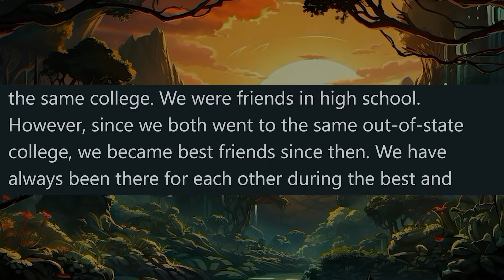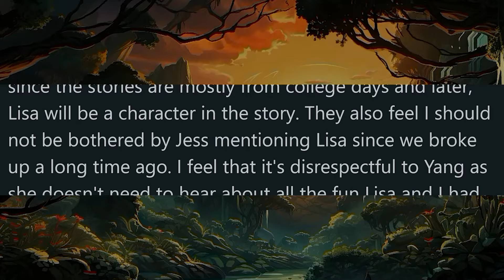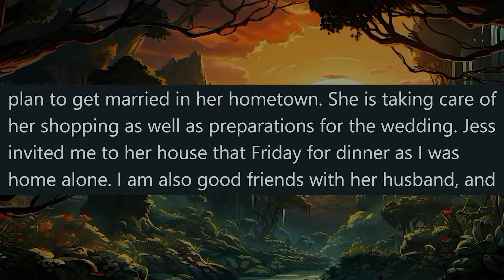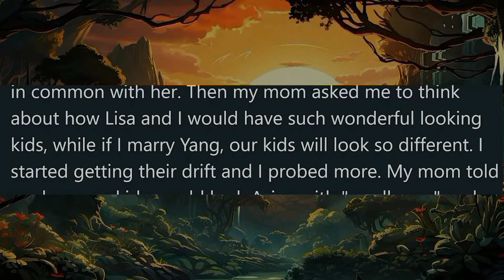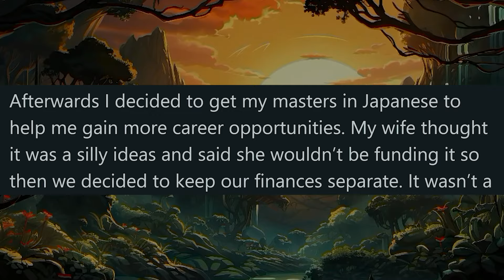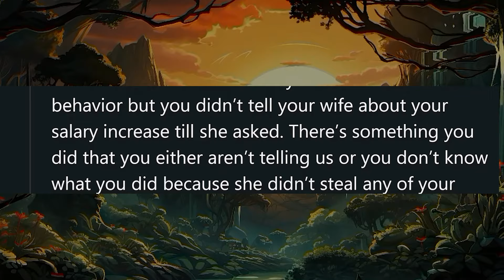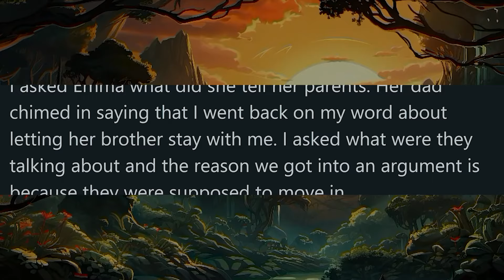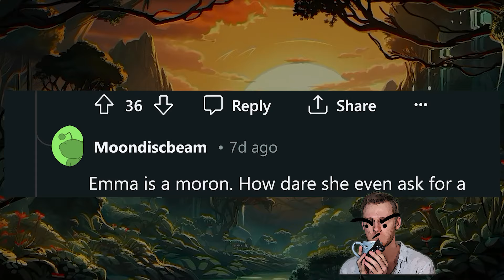The Pathetic Friend's Tactic of Helping Her Friend "Settle", and a PC Theft Snowballs to Disgust...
00:00 - Intro
00:20 - Friend Strangely Always Referencing Reckless Ex In Front of Fiance
06:14 - Update
13:23 - Leaving My Wife Over a Computer
18:13 - Update: Emma Doesn't Learn
20:39 - Final Update: The Unfortunate Truth of Her Thievery